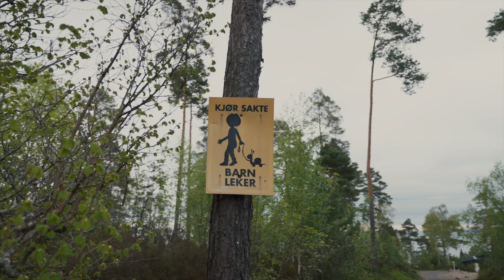Døds or Die - Ep.2 - Det villeste hoppet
De kaster seg ut i vannet fra episke høyder. Dødserne ofrer liv og helse for å gjøre de mest spektakulære hoppene. Her blir vi kjent med menneskene i sporten, og hvor mye blod, svette og tårer som faktisk må til for å gjøre dødsing til et levebrød.

26 meter. Fra en klippe. To ganger verdensmester Emil Lybekk er ikke redd for høyder. Bli med når Emil skal forsøke å gjøre den høyeste fristil-dødsen noensinne. Slik blir man en del av «20 Club».

Regi: Marius Hansen
EAnsvarlig Produsent: Stine Brun Kjeldaas, Paul Rigault & Mathias Paasche Hansson
Produsent: Marius Hansen & The International Døds Federation
Foto: Marius Hansen & Christian Bjønness
Klipp: Marius Hansen
Manus/Idé: Marius Hansen, Stine Brun Kjeldaas & Paul Rigault

The International Døds Federation - The official home of døds (death diving)!